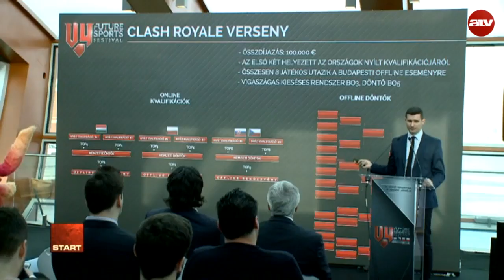Kétmilliárdos támogatás a magyar e-sportnak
Az ATV Start vendége Biró Balázs elnök, Egymillióan a Magyar Esportért Egyesület.